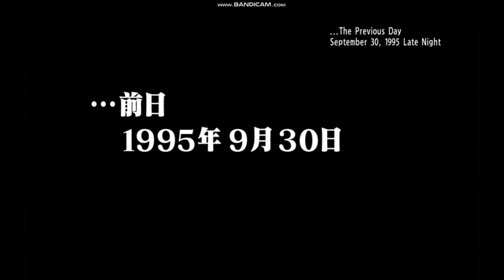Yakuza 1 Gameplay Ep 01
Every Sunday new Yakuza gameplay Episode

Yakuza 1
game plot
Similar to the plot of the original Yakuza, the game centers around yakuza lieutenant Kazuma Kiryu, who takes the blame for Sohei Dojima's murder, committed by his sworn brother and best friend Akira Nishikiyama, spending ten years in prison before being granted parole. A free man, Kiryu discovers that Nishikiyama is now a powerful but cold-hearted yakuza boss, his childhood friend Yumi has gone missing, and everyone is searching for ten billion yen that was stolen from his former organization, the Tojo Clan. As war erupts throughout the streets of Kamurocho between many different factions (including government agents and the Triad), Kiryu decides to find Yumi and the missing money, and protect Haruka, a mysterious young girl whom everyone seems to be after. Eventually, a remorseful Nishikiyama sacrifices himself to kill Haruka's father Jingu who was a corrupt politician bent on destroying the Tojo and his loved ones, and Yumi dies in Kiryu's arms from a gunshot wound. Rather than give into despair and allow himself to be arrested, Kiryu leaves the Tojo and becomes Haruka's adoptive father.

However, the story also introduces two new plot lines focused on Nishikiyama and Majima, a ruthless Tojo captain and Kiryu's rival. In the latter's case, he is reintroduced as a sadistic and brutal yakuza who despises Kiryu for his belief in the Tojo's traditional code of honor, which he regards as meaningless. When Kiryu refuses to allow Majima to provoke him, he swears to one day exact his revenge. When Kiryu is released from prison, Majima challenges him to a fight, and defeats him, as his combat skills have grown rusty. Seeking to restore him to his prime, Majima arranges a series of elaborate scenarios to manipulate him into fighting. Once Kiryu regains his combat abilities, Majima challenges him, after which he vows to continue fighting Kiryu for fun.

For Nishikiyama, his story focuses on his descent to madness. The day after Nishikiyama shot Dojima and Kiryu went to prison, the Dojima family negatively compares him against Kiryu and mocks him for his ineptitude. In response, the Kazama family decides to give Nishikiyama his own "family" to control, with the expectation that he would look out for Kiryu now that he had been banished from the clan. However, he proves to be an incompetent leader, with his family captain Matsushige, who was hired because he was the top-earner in the Kazama family, disrespecting him and commanding more respect among his men. As Yuko, his terminally ill sister, requires a heart transplant, Nishikiyama visits a doctor, who tells him that he needs 30 million yen to pay for it. Nishikiyama tells Matsushige to get the money for him. Matsushige agrees and decides to rob from stores owned by Osamu Kashiwagi, the Kazama family captain, so that Nishikiyama could be punished. Nishikiyama fails to stop him. Kashiwagi finds out and violently disciplines Nishikiyama. He forgives Nishikiyama but tells him that Kiryu would be morally better as a leader. Nishikiyama is then fully convinced that the entire Kazama family hates him after Futoshi Shimano accuses Kazama of deliberately giving Nishikiyama men he cannot control and that Nishikiyama should learn to care for himself instead of Kiryu. Eventually, Nishikiyama learns from Matsushige that the doctor was a fraud who already had the 30 million yen from the beginning. Nishikiyama rushes to confront him, but discovers that he has run away. Yuko dies and Nishikiyama prepares to commit seppuku. Matshushige interrupts and disrespects him once more. Tired of the harassment, Nishikiyama stabs him, and tells him that he killed Dojima, before using the blood to slick back his hair, becoming the man Kiryu would encounter during the main story.